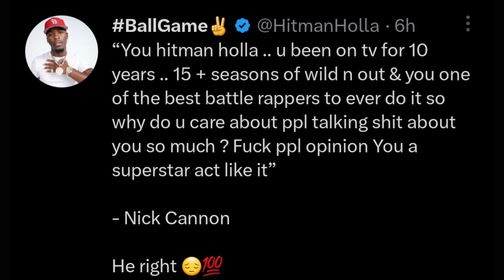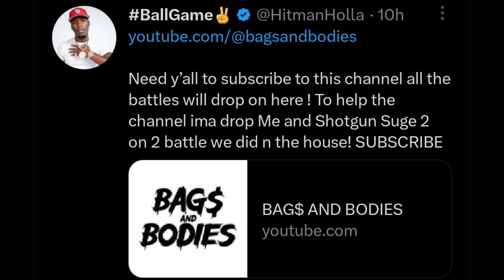Nick Cannon tells Hitman Holla to start acting like a superstar‼️😱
Nick Cannon shared some advice with Hitman Holla following his Chrome23 battle with Eazy the Block Captain, reminding him to start acting like the superstar that he is!